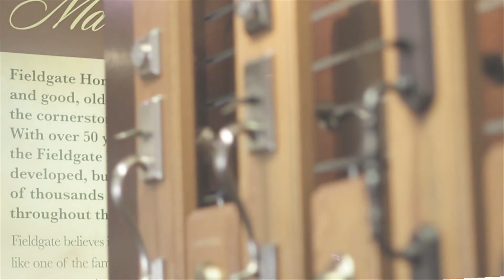Fieldgate Homes - Jefferson Forest - Richmond Hill Video Production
Unikron proudly presents Fieldgate Homes - Jefferson Forest

Fieldgate Homes has been known for building unique homes in distinctive neighbourhoods that become great investments and showpieces of craftsmanship and distinction.

Video Production - Unikron